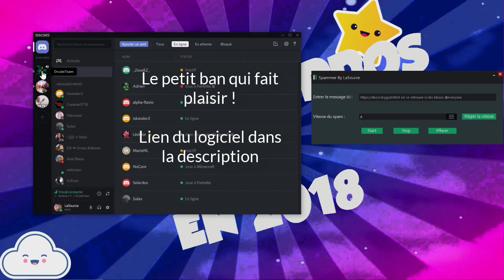SPAMMER BOT POUR DISCORD TEAMSPEAK MINECRAFT ETC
Coucou les bg je vous présente un nouveau logiciel que j'ai crée pour spam bot sur discord, ts, mc et pleins d'autre !

Il est possible que votre anti virus considére le logiciel comme un virus, ce qui est logique ! Si vous voulez l'utiliser désactiver le.